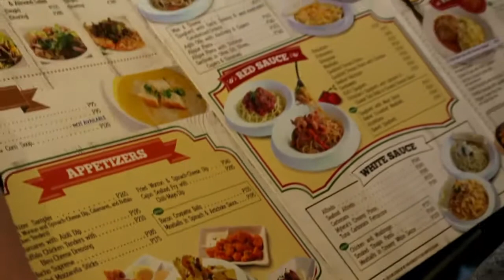Happy Halloween 2017| mitchybonita♡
This is how we spend our halloween dispite of being busy. So how did you guys spend yours?